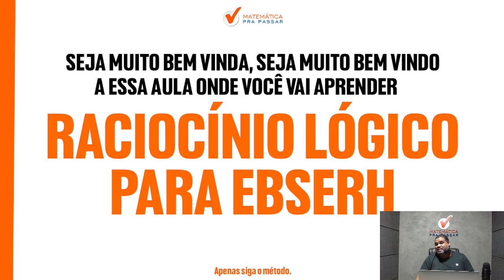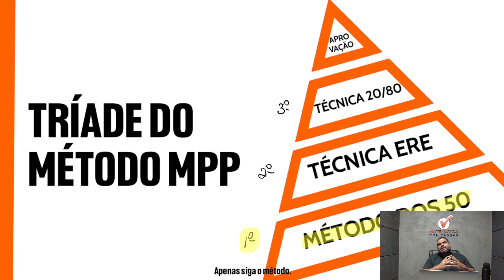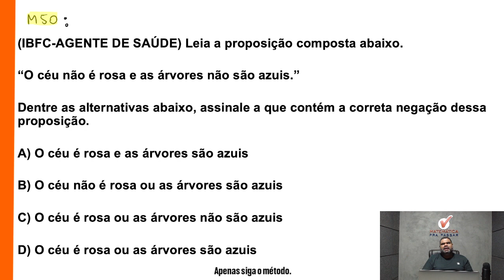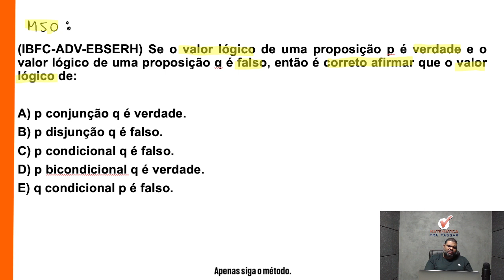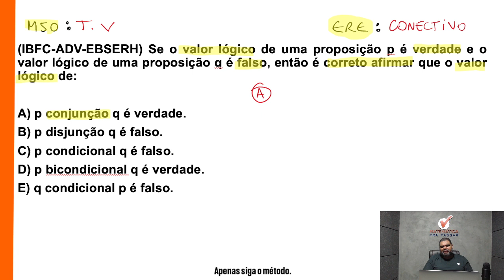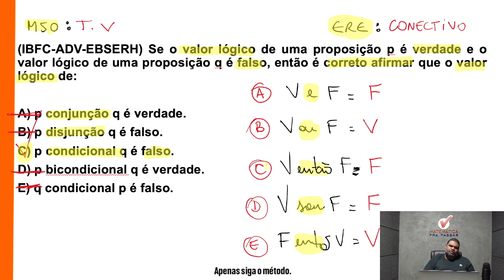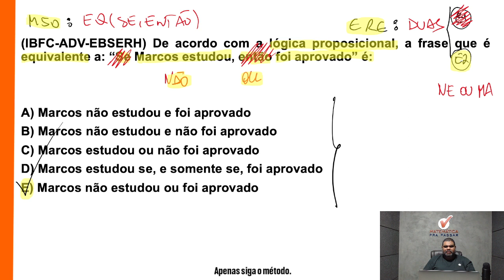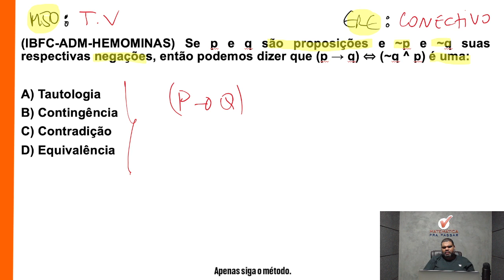Raciocínio Lógico para Ebserh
Fala , futuro Aprovado.  Vou te fazer uma pergunta:

Você sabe Raciocínio Lógico para o concurso EBSERH?

Então você precisa aprender a estudar Raciocínio Lógico para EBSERH da Forma Correta . Nesse vídeo , nosso professor, Marcão , mostra o Raciocínio Lógico para o concurso EBSERH de forma Rápida e Simples .

Você terá um passo a passo para saber o que é cobrado na prova da EBSERH.

Agora basta dar o play no vídeo e aprender com o Método MPP Raciocínio Lógico para Ebserh